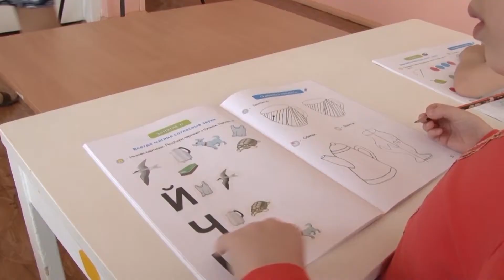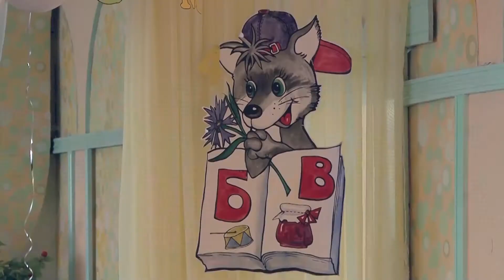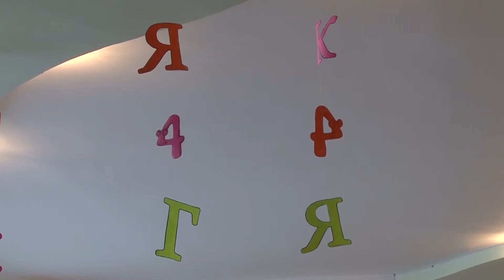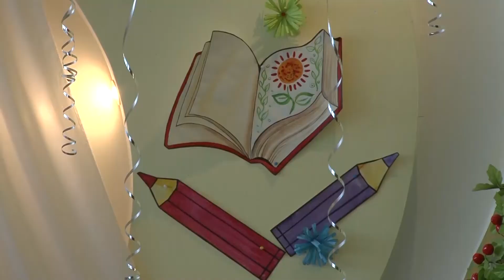Выпускной 2015 (д\с 10 "Волшебный замок" 5 группа)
Темиртау